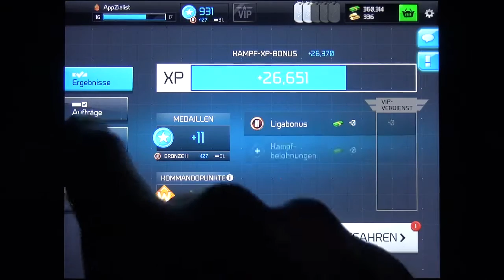WarFriends | Last minute Sieg | AppZialist vs Amabiles [HD+] #012 Lets Play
WarFriends Let's Play mit dem AppZialist [DEUTSCH]
Tipps, Tricks und Cheats für WarFriends und vielen anderen IOS, Android und Windows Apps
WarFriends - Android IOS iPad iPhone App (By Chillingo Ltd) Gameplay [HD+] #01 Lets Play

Hier in der ultimativen App-Community könnt ihr euch mit anderen Appzialisten über WarFriends und vielen anderen IOS, Android und Windows Apps austauschen, fragt hier nach Tipps Tricks und Cheats und seid in Sachen Apps immer up to date

Viel Spaß mit der Android und IOS App WarFriends für Smarthones und Tablets!